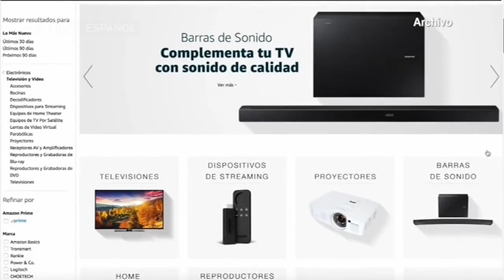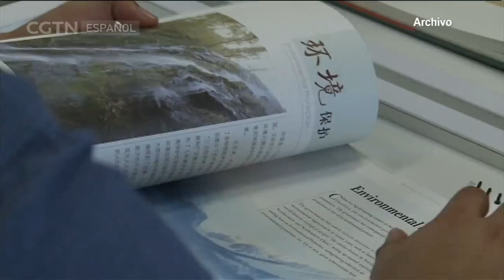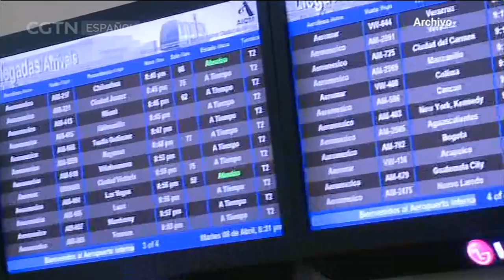Enfoque 17/11/2018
Enfoque es un programa de entrevistas de 30 minutos centrado en los temas económicos, sociales y culturales que interesan tanto en China como en los países hispanohablantes. A través del intercambio de opiniones entre el presentador y los invitados, tratamos de generar reflexiones entre nuestros televidentes sobre los temas más candentes.